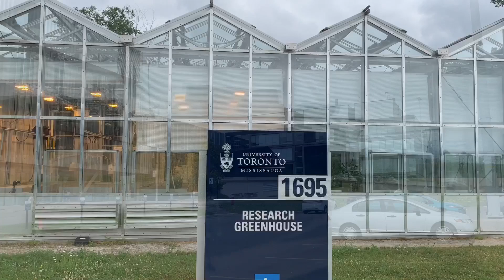Vlog38: University of Toronto,Mississauga campus, 多伦多大学密市校园